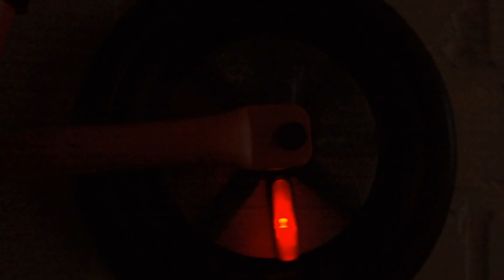Chillafish Charlie Glow bicicleta de echilibru usoara, Greutate 2.5 Kg, 10 inch, Cu spite luminoase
Bicicleta de echilibru Charlie Glow este prima bicicleta ideala de echilibru a copilului tau.
Un antrenor de echilibru extrem de usor cu roti de 10", un cadru metalic de inalta calitate ce reduce greutatea la doar 2,5 kg.
Prin urmare, este jucaria perfecta pentru a-ti antrena abilitatile motorii, echilibrul si directia.
Cu acest antrenor de echilibru, fiul tau va invata sa mearga pe bicicleta reala in cel mai scurt timp!